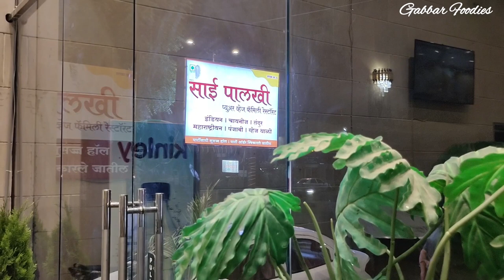यहा सबसे सस्ती पंजाबी थाळी | Punjabi Thali | Sai Palkhi Pure Veg Family Restaurant | Gabbar Foodies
यहा सबसे सस्ती पंजाबी थाळी | Sabse Sasti Punjabi Thali | Sai Palkhi Pure Veg Family Restaurant | Gabbar Foodies

chhtrapati sambhajinagar city me agar aapko veg food khana hai to chikalthana area me sai palkhi pure veg family restaurant ko jarur visit kijiye. yeha aapko punjabi thali milti hai jo bahut hi sasti hai. yeha aapko jumbo punjabi thali bhi milti hai jiski price only 1000 rs hai. is thali me 4-5 log aaram se khana kha sakte hai.